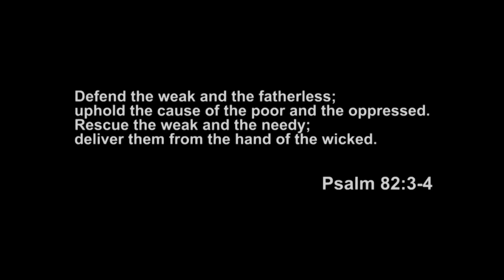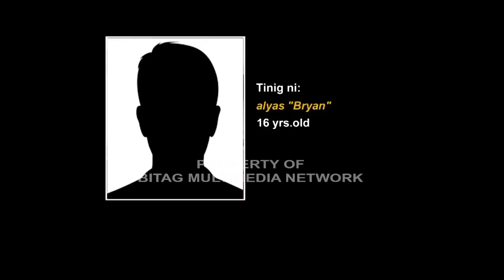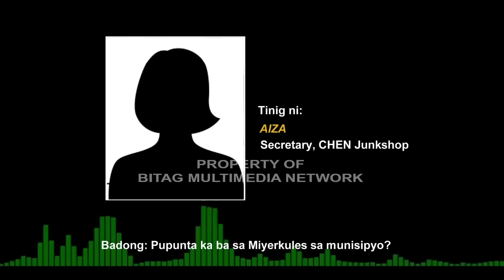Mga Trabahador, Tinago! Pabrika ng Plastic sa Valenzuela Pinainspeksiyon ni Mayor Gatchalian!